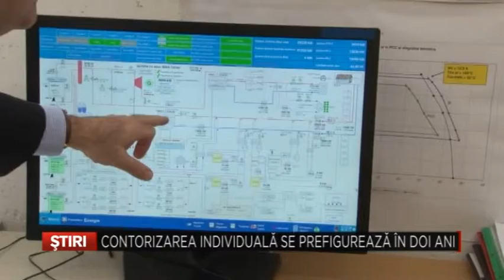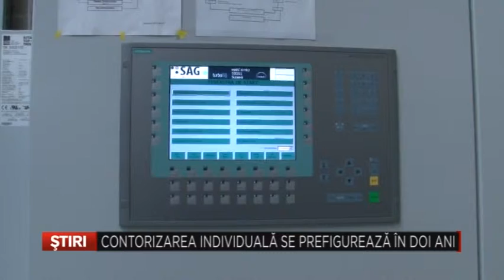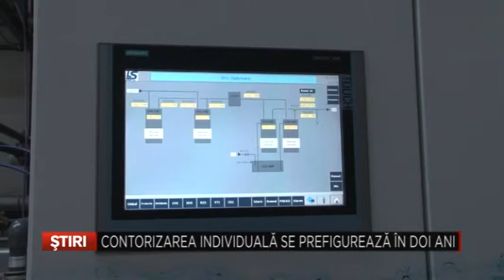Contorizarea individuala se prefigureaza in doi ani